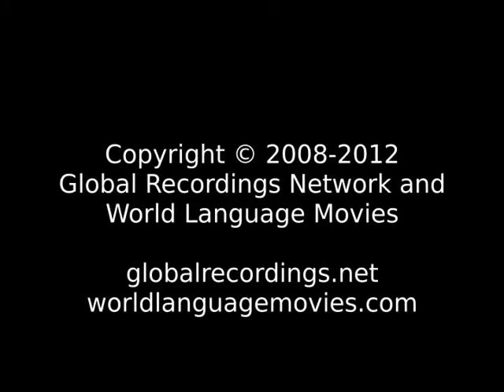Words of Life Grebo, Southern: Seaside Grebo People/Language Movie Trailer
This is: Words of Life Grebo, Southern: Seaside Grebo People/Language Movie Trailer c33951 [c33951t]

Other names for this language are: Glebo; Grebo, Southern: Seaside

This language is spoken in: Liberia